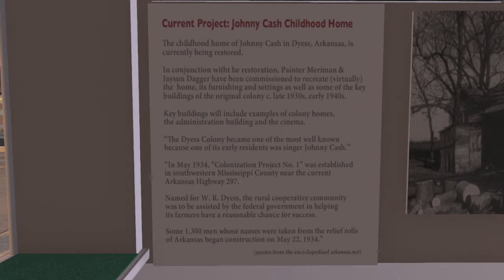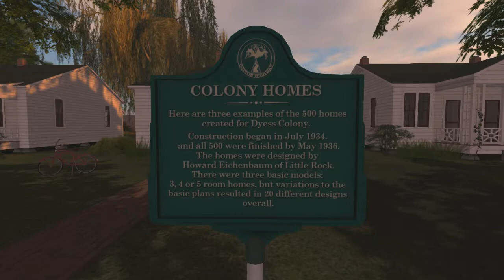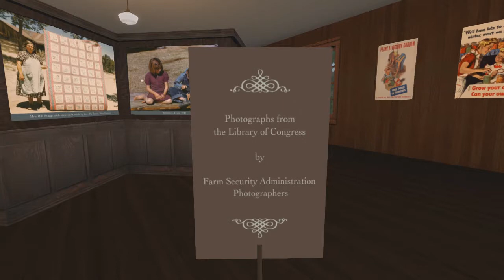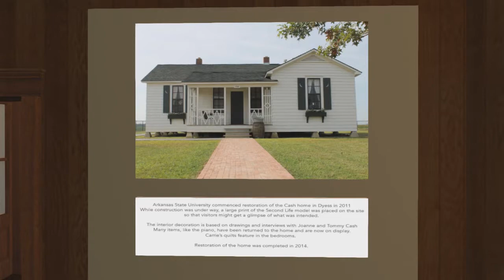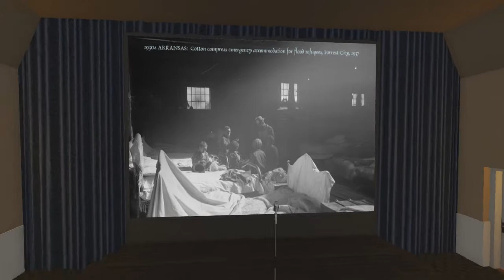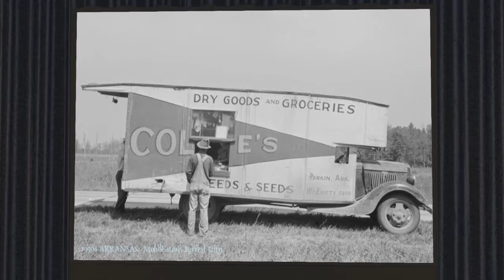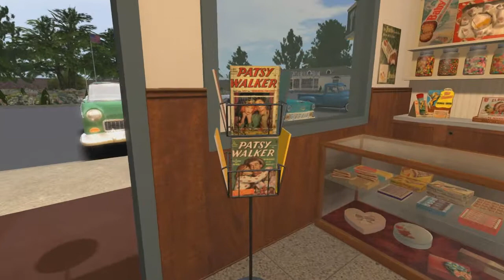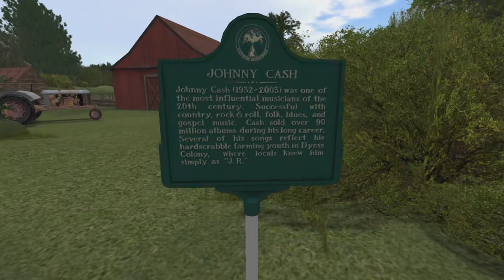2015 4 22 WWZY Johnny Cash's Boyhood Home, by Painter Meriman , Second Life